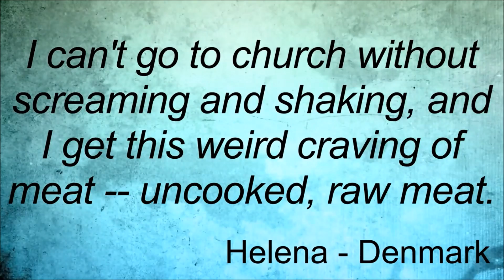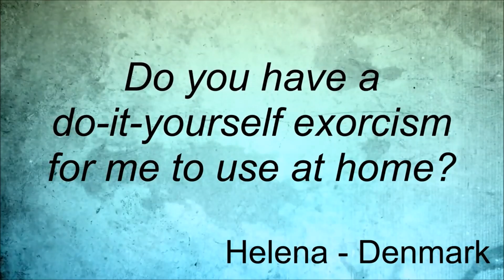Commentary: Exorcism with Bob Larson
The original video is property of its original uploader. No infringement or harassment is intended.